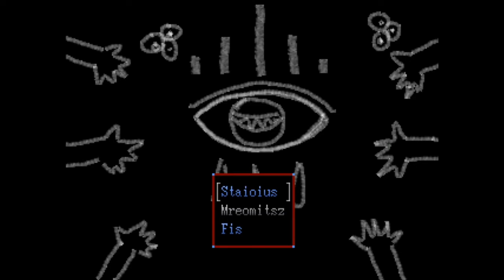Lets Play All Yume Nikki Fangames Part 65: Anamorphosis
Please tell me in the comments if I'm playin it wrong idk what the fuck was up with this one  XDDDDDD Also yes this is the only video I have with Phone audio XDDD next video has my new mic XDDDD

Endcard song: Snow world from Ultra Violet